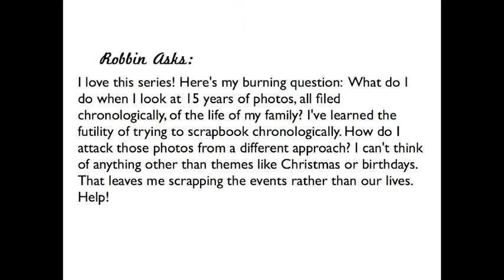"How Do I Scrapbook Different?" from @lainehmann of layoutaday.com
So you're fed up with scrapbooking chronologically. Most of us have gotten to that point - but what do you do instead?
You Scrap Different!

In today's video I talk about some ways to start capturing your family's stories, not just events.